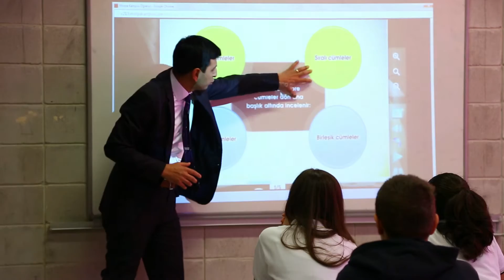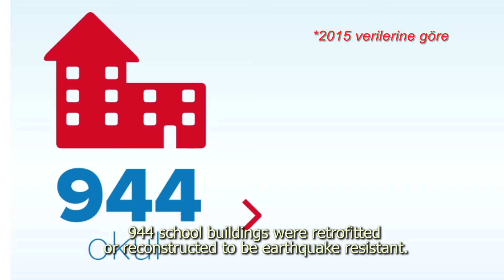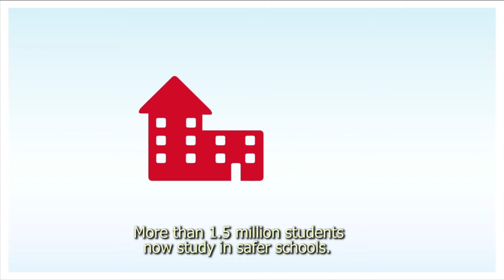Yeni Bir Mimari, Yeni Bir Gelecek / A New Architecture, A New Future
İstanbul Proje Koordinasyon Birimi tarafından yürütülen Türkiye’nin ilk risk azaltma projesi İSMEP kapsamında 944 okul binası depreme karşı güçlendirildi ya da yeniden yapıldı.

1.5 milyonu aşan öğrencinin daha güvenli binalarda, daha iyi bir öğrenim görmesi sağlandı.